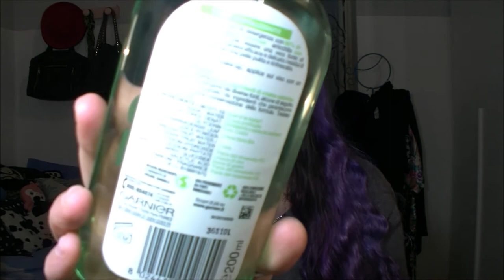Mega Haul:🛒Acqua & Sapone💕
Dopo tanto tempo torno da Acqua e Sapone ;)

= Martina =